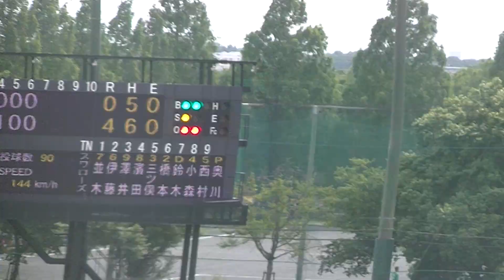ライオンズ奥村光一フォアボールを選ぶ‹2軍・ヤクルトスワローズ対 西武ライオンズ 2024年5月26日›